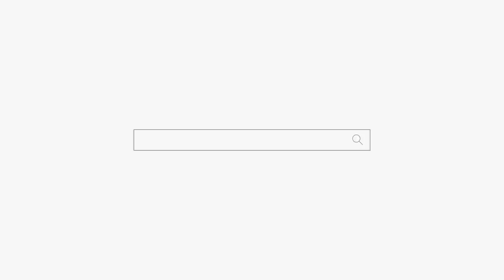점집에 간 보러 왔다가 다 털리고 간 엄마와 딸 "탈탈 털렸쥬ㅋㅋㅋ" 용군TV 매화도령 (천안점집 평택점집 안성점집 유명한점집 용한점집)